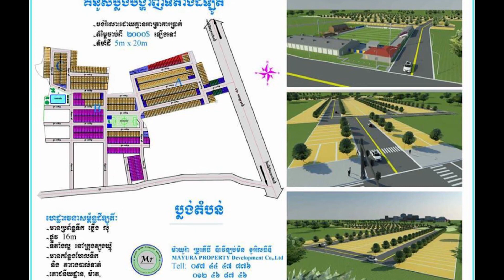ភិន សុដាលីស កាក់​កប​ខ្លាំង ពង្រីក​ជំនួញ​ពីរ​​ ក្នុង​ពេល​តែ​មួយ ខណៈ​មិន​ប៉ះ​ពាល់​ដល់​​ការងារ​សិល្បៈ!